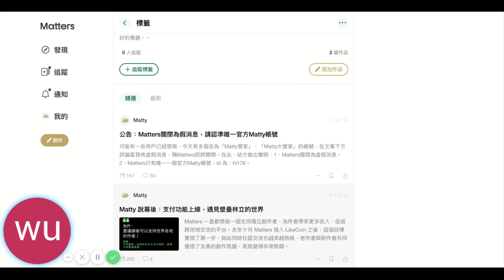Matters使用指南（標籤進階版）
如何去管理我曾經創建的標籤？